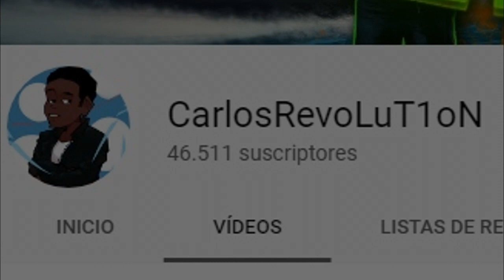CETRION NUEVO PERSONAJE MORTAL KOMBAT 11(TRAILER ANÁLISIS) - ¿Sustituto de Rain, Fujin y Tremor?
¿Sera Cetrion la nueva personaje de MK11 la mezcla de personajes clásicos como Rain, Fujin y ahora Tremor? El análisis en español del trailer de hoy.

Song: GAME OF THRONES- Acoustic Cover

Gamertag (XBOX 360) : CarlosRevLuT1oN
Steam: CarlosRevolut1on